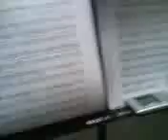Girl- Beatles Cover